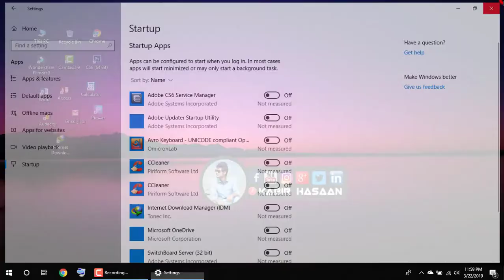How to Disable Startup Programs in Windows Open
Windows 8, 8.1, and 10 make it really simple to disable startup applications. All you have to do is open up Task Manager by right-clicking on the Taskbar, or using the CTRL + SHIFT + ESC shortcut key, clicking “More Details,” switching to the Startup tab, and then using the Disable button.